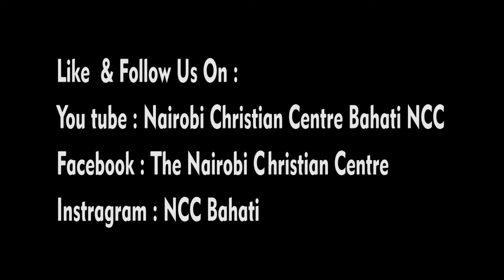Waiting Patiently in Prayer and in Faith || Christ Ambassadors